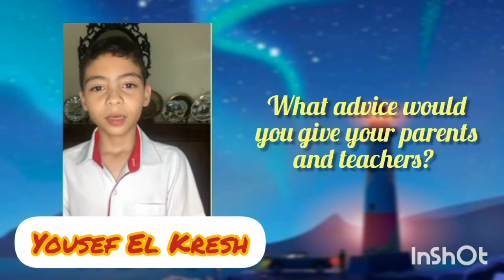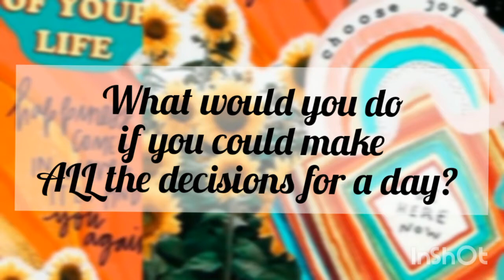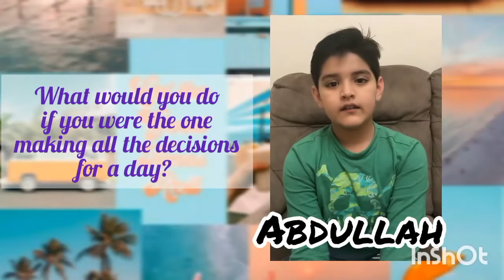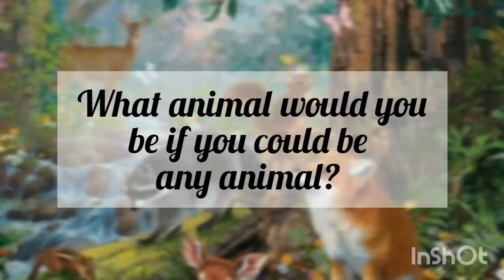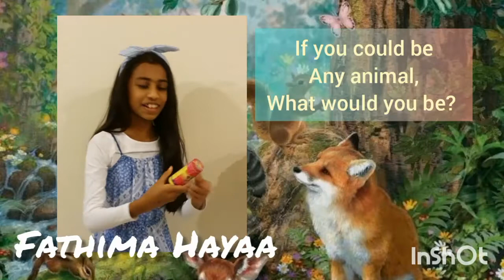World Children's Day 2020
We asked students lots of interesting questions in celebration of World Children’s Day. Listen to our students give advice to parents and teachers, talk about the decisions they would make if they had the power to make all the decisions for a day, share the ‘secret ingredient’ to happiness and more!